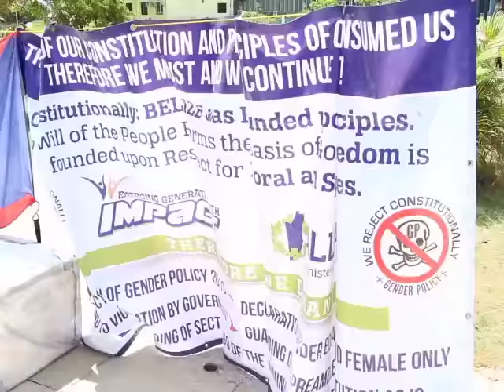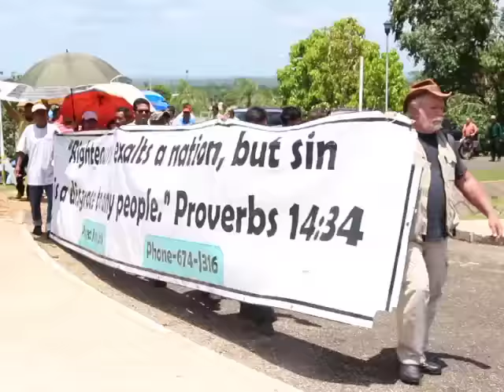Patrick Menzies and Church Leaders Back in Belmopan for Protest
This morning, the Hispanic arm of the Evangelical Church, led by Patrick Menzies, was back on Independence Hill where they marched against government’s decision not to appeal the Supreme Court ruling on Section Fifty-three.  While Prime Minister Barrow and members of Cabinet were in session for the better part of the morning, Menzies and his supporters paraded to the Sir Edney Cain Building where a letter was to be delivered to the PM.  We were told later today that the letter demanding that government appeal the Chief Justice’s decision never made it past the security desk. Menzies says that this morning’s protest was the last stance taken by the Alliance for the Defense of the Natural Family.  Their position remains firm, no to Section Fifty-three and the CJ’s interpretation of sex.